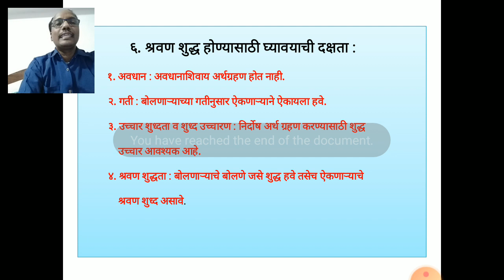1. Shravan Kaushylya